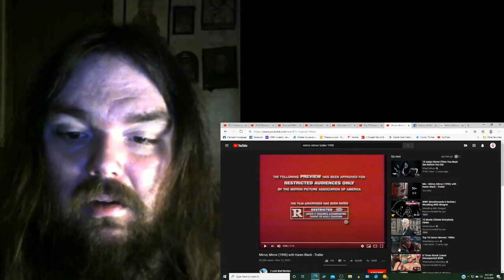Mirror, Mirror (1990) with Karen Black Trailer reactions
This is my reactions to Mirror, Mirror (1990) with Karen Black   Trailer